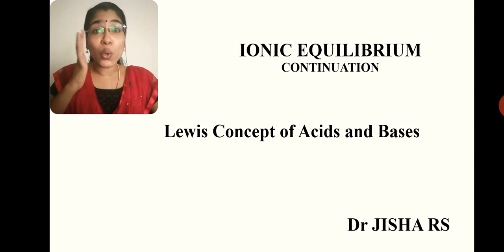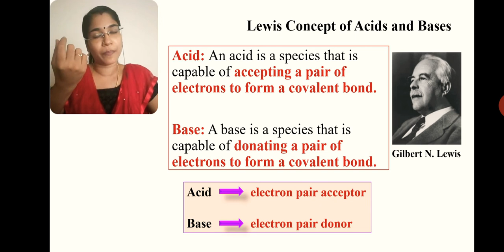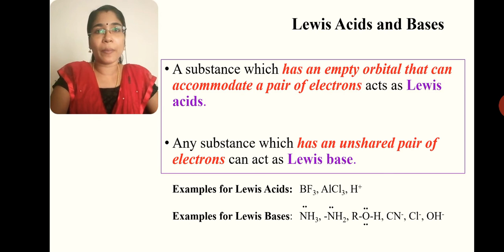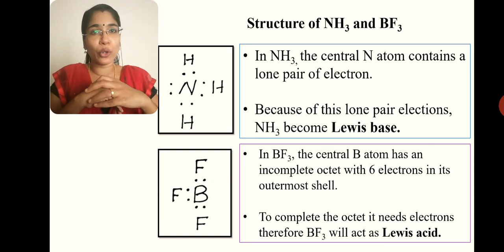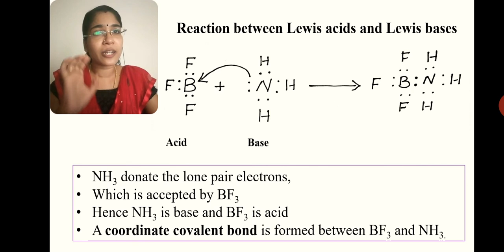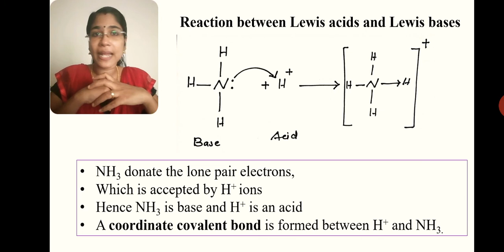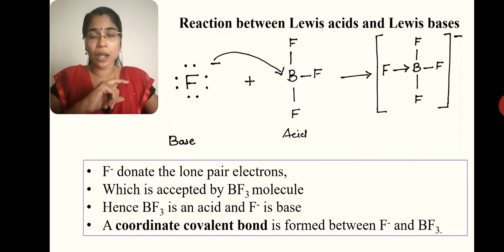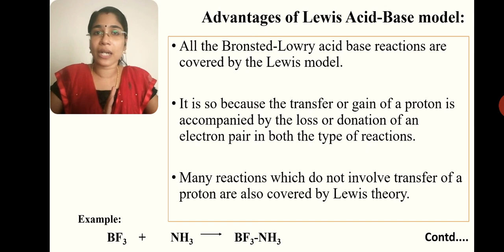Ionic Equilibrium Part 5/Lewis concept of acids and bases/Degree Class Chemistry/Complementary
This video is created for BSc Chemistry students, Chemistry Complementary students, and for Plus one and plus two students. it includes Lewis concept of acids and bases, what are its advantages, What are Lewis acids, what are Lewis bases, etc.